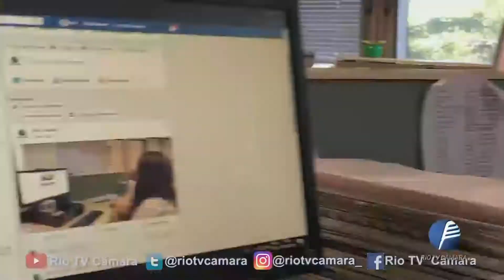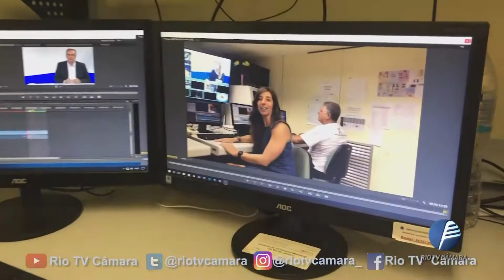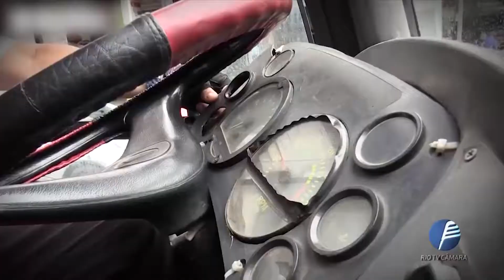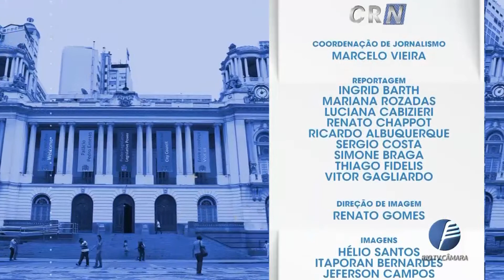Câmara Rio Notícias - Edição 601 - 02.08.2019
Jornal apresenta as principais notícias da cidade e da Câmara Municipal do Rio de Janeiro.